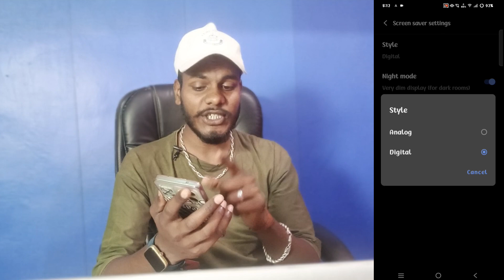vivo phone lock screen clock setting | vivo me screen saver setting on kare | set clock charging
screen sever clock on vivo
screen sever settingin vivo
vivo lock screen par clock kaise set kare
screen sever clock setting
vivo lock screen clock setting
vivo screen sever setting
lock screen pe clock setting
vivo screen clock setting
clock setting
lock screen
vivo  screen sever clock and photo setting
screen sever setting kaise kare
screen sever photo setting
vivo screen sever me clock and photo setting